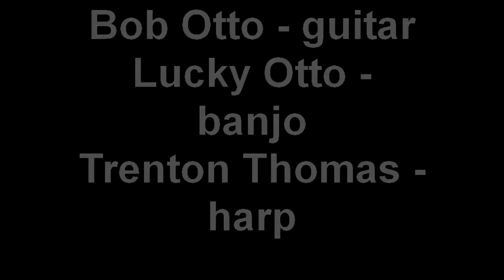Beer, Bait, and Otto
The Otto Brothers and Trenton Thomas, 4/2010.  Part  of the unauthorized "patio tapes" collection.